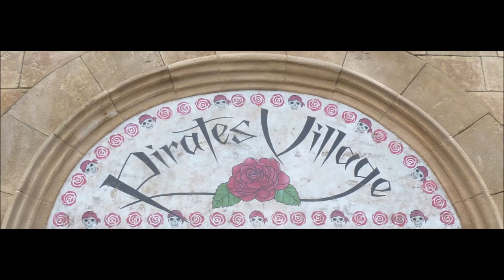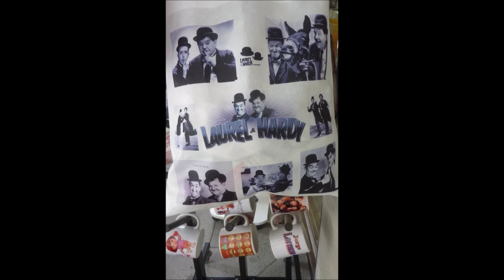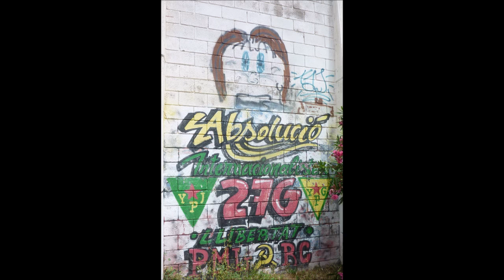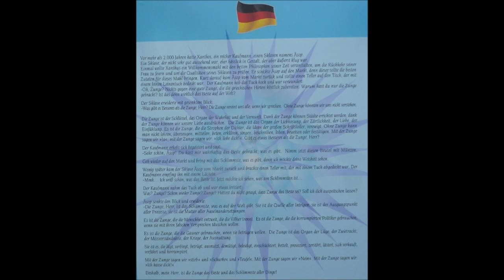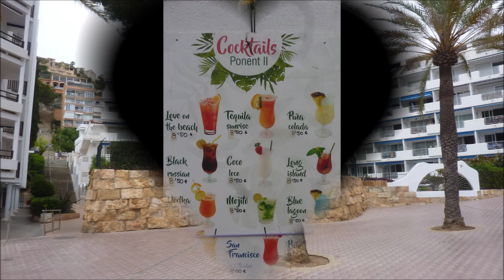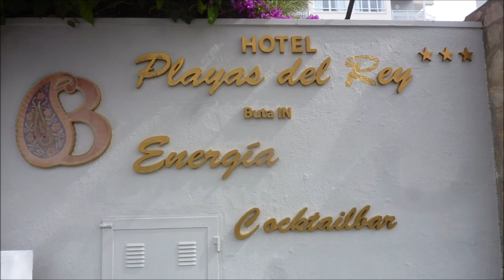Mallorca * Rundgang durch Santa Ponca am 03.06.2022